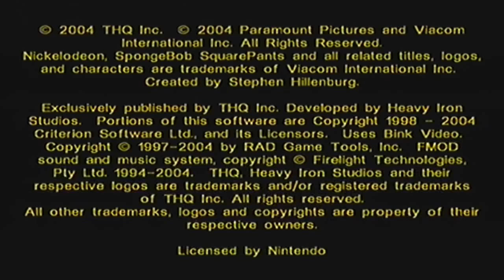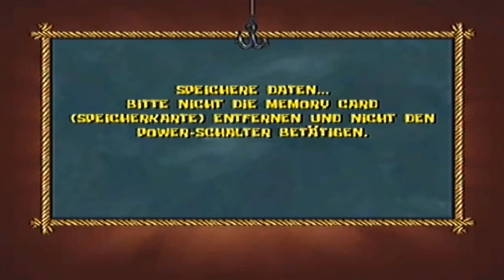Let's Play Der SpongeBob Schwammkopf Film Part 1: Cheeseburger ohne Käse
Let's Play Der SpongeBob Schwammkopf Film Part 1: Cheeseburger ohne Käse Gefällt dir, was du siehst?

Als Pseudomanager der Krossen Krabbe starten wir mit Spongebob die erste Mission - das Herbeibringen von Käse. Dabei sammeln wir einige Hanteln ein, die .

Beschreibung lesen* Endlich beginnt das Projekt auf das sich so mancher Zuschauer enorm gefreut hat, Und da es zu diesem Spiel einem Film gibt kann ich mir .